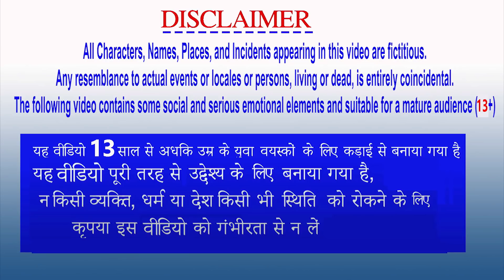जादुई जिराफ Magical Giraffe Hindi Kahaniya हिंदी कहनिया 3D Panchatantra Stories in Hindi Kahani